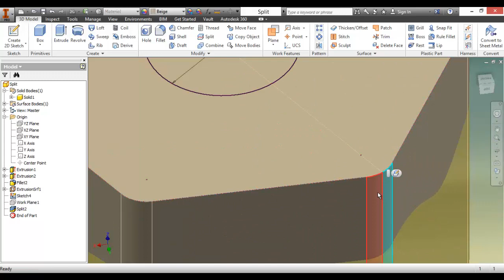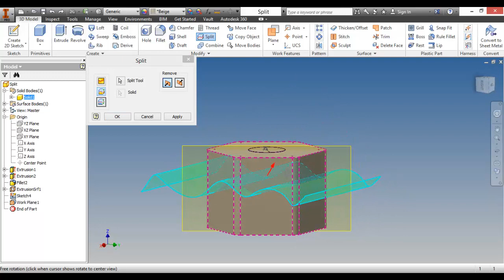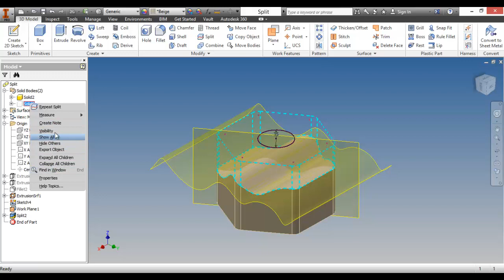Autodesk Inventor การออกแบบรูปทรงโดยละเอียด 8 Split